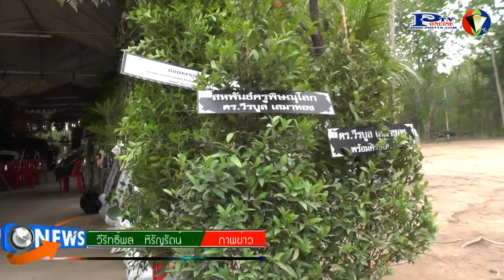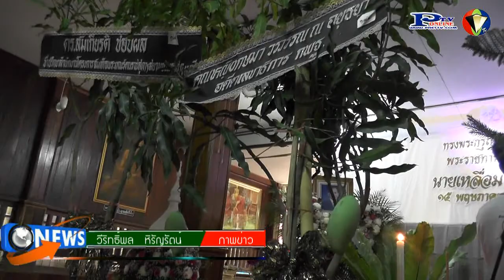13 5 59ไอเดียเจ๋ง ฉีกกฏงานศพ เจ้าภาพงานศพขอพวงหรีดเป็นต้นไม้มอบให้วัด โรงเรียนนำไปปลูกลดโลกร้อน